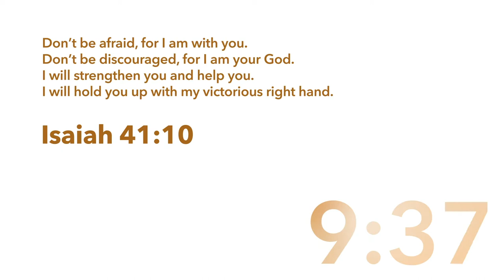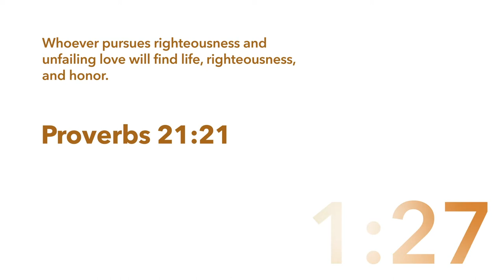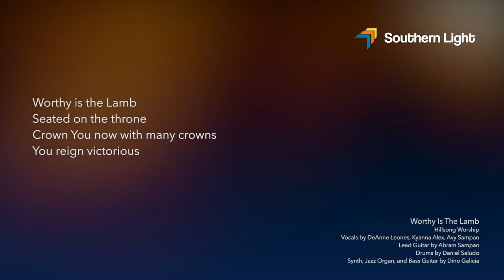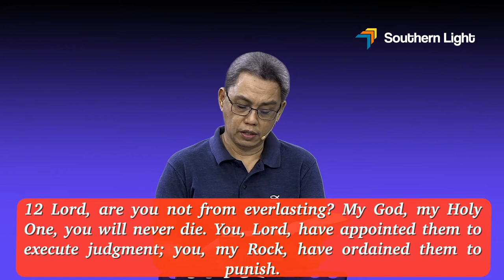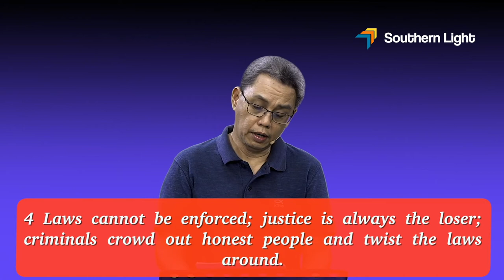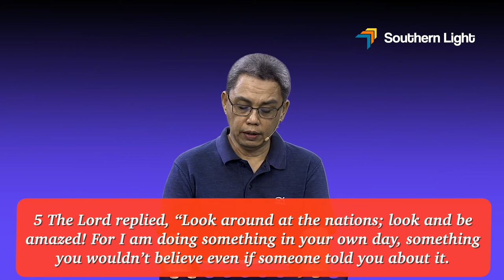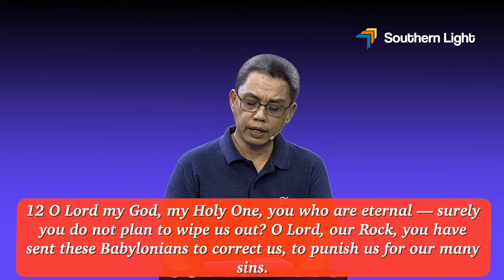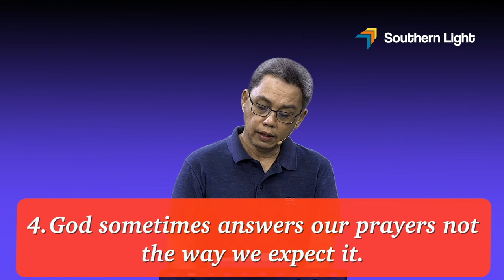101021 Online Worship Service